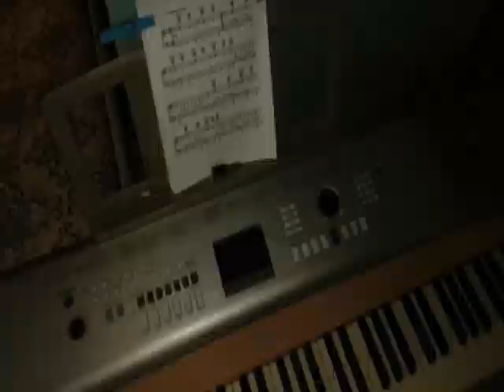Italian Weather Report for David Lynch 08/31/21